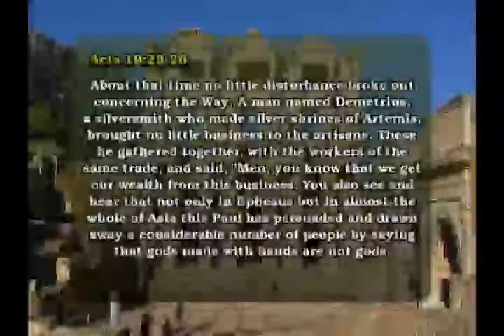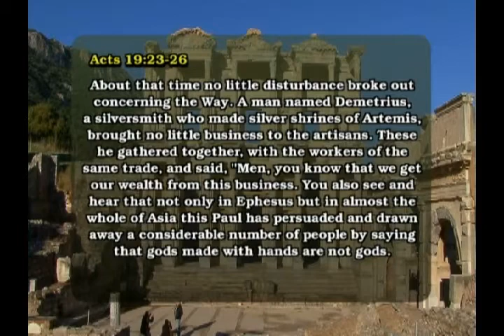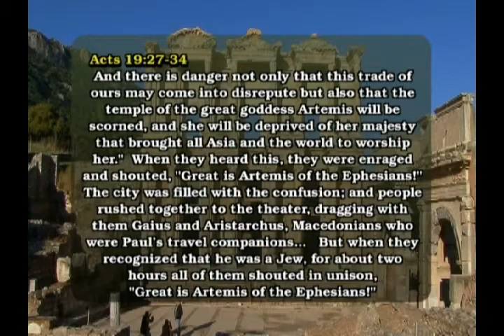Dr Larry Brice in Ephesus, Turkey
Dr.Larry Brice visits the ancient Turkish city of Ephesus.